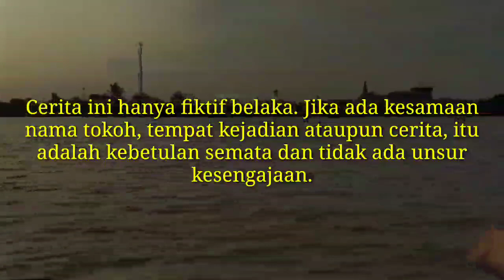Kisah rumah tangga Pukidi dan pukiyem..Part 1 cerita humor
Untuk mendengarkan lagu lagu
Melayu nasyid dll silahkan kunjungi

Kumpulan Lagu lagu Nasyid

Kumpulan lagu lagu melayu